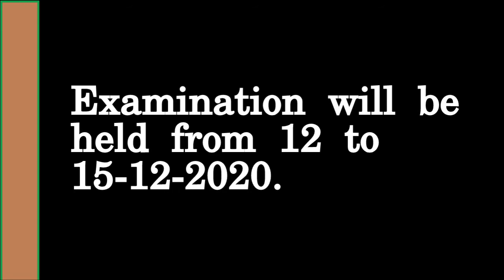HP TET Admit Card 2020 Teacher Eligibility Test Nov Call Letter Download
Important Links